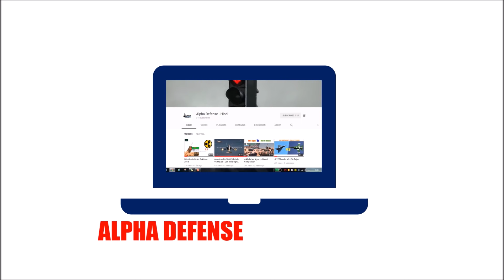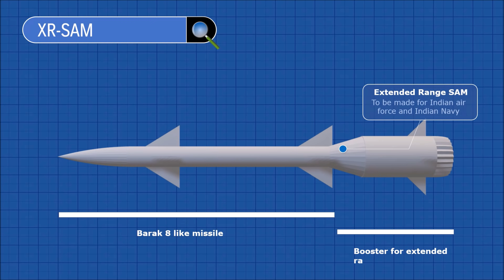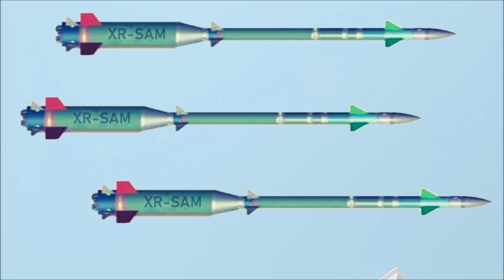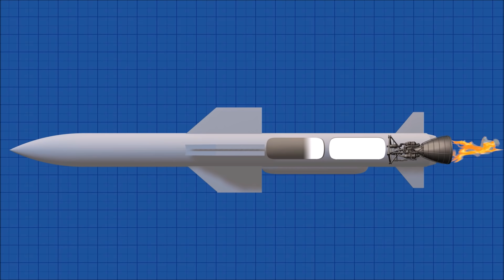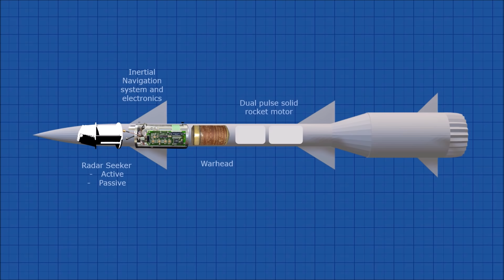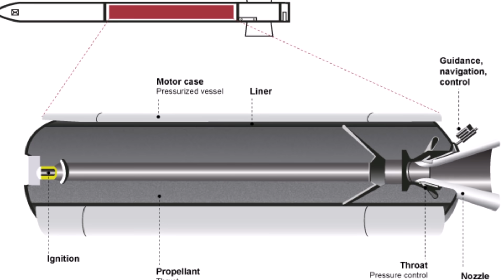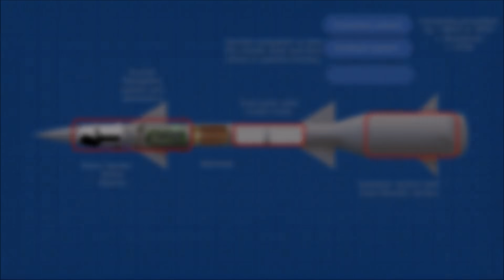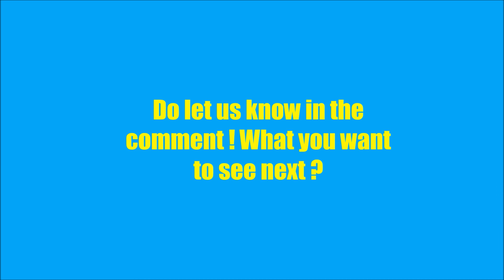Desi S400 : Test of 350 KM XRSAM | देसी S400: 350 KM के XRSAM का टेस्ट